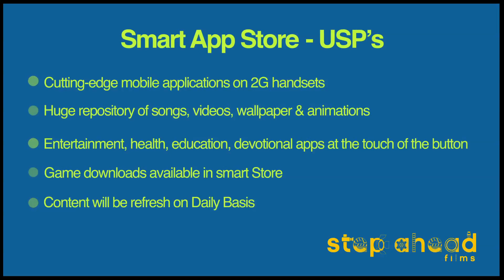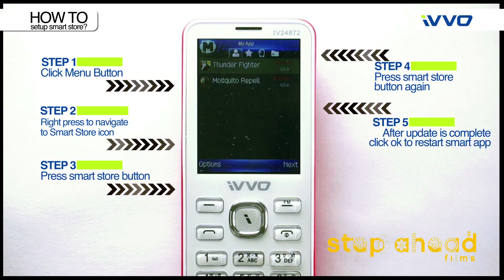Demo film on how to setup smart store?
Demo film on how to set up a smart store?